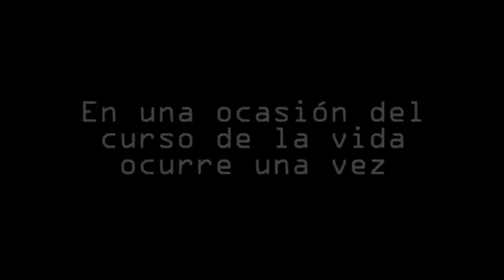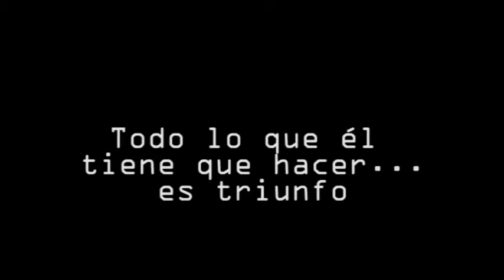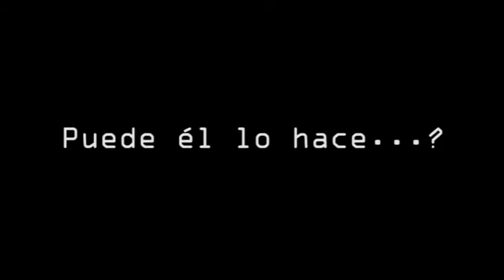Goal (Preview)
Had to make a preview to the movie Goal for Spanish class. We spoof a couple of movies while we preview Goal.